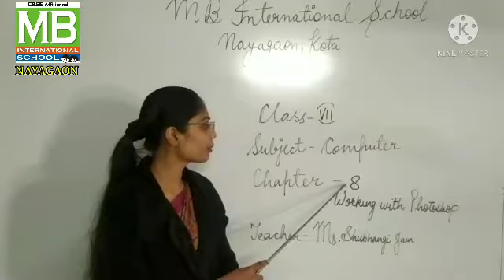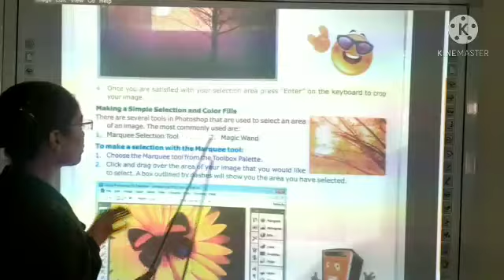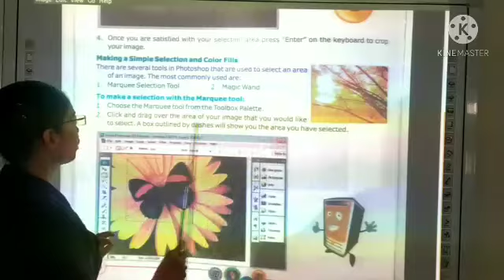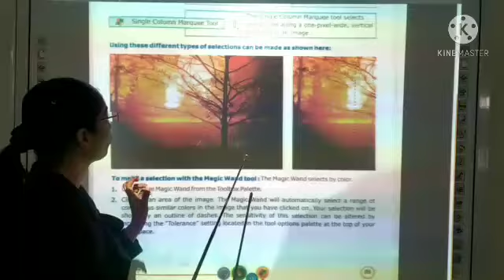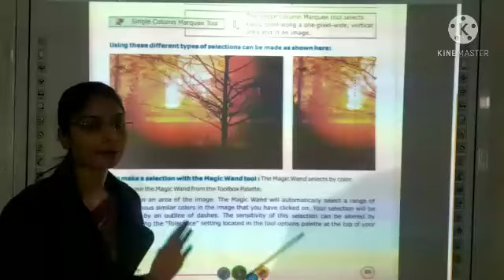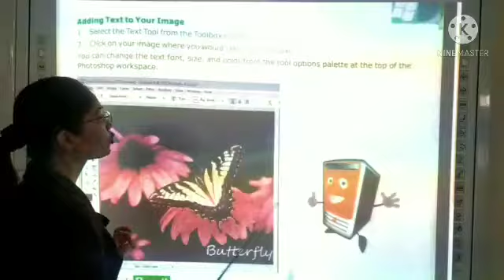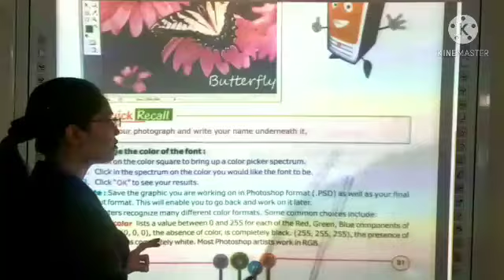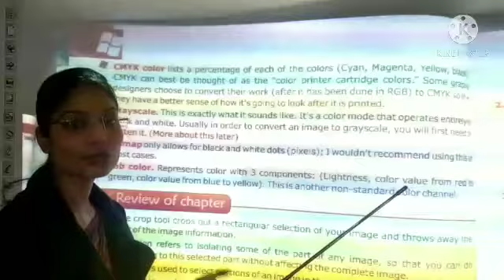SJ _7th_ Computer_ Ch -8 _Working with Photoshop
Teacher - Ms. Shubhangi Jain
Class - 7th
Subject - Computer
Ch -8
Working with Photoshop